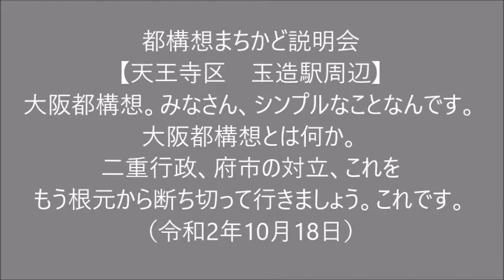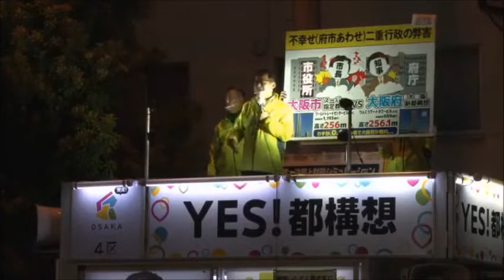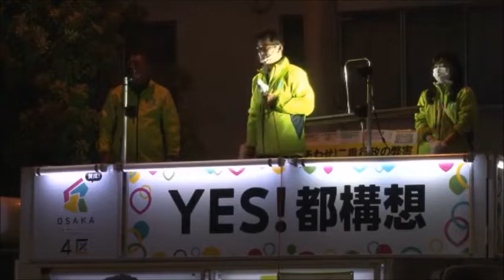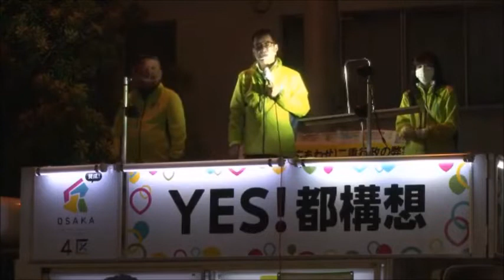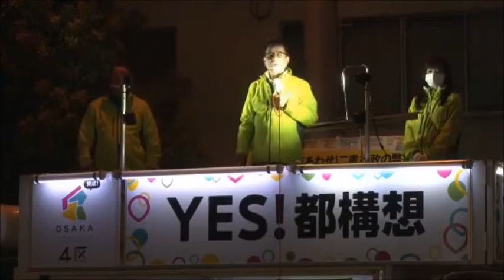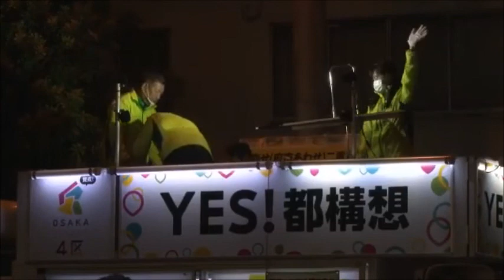都構想まちかど説明会 (2020.10.18)【天王寺区 玉造駅周辺】大阪都構想。みなさん､シンプルなことなんです。二重行政､府市の対立､これをもう根元から断ち切って行きましょう。これです。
令和2年10月18日 都構想まちかど説明会【天王寺区 玉造駅周辺】
・井上衆議院議員　　　（　00:18   ～　　）
・馬場幹事長　　　　　（　06:13   ～　　）
・松井代表                        （    15:54   ～　　）
大阪都構想。みなさん、シンプルなことなんです。大阪都構想とは何か。
二重行政、府市の対立、これをもう根元から断ち切って行きましょう。これです。今は、大阪の二重行政は人間関係で断ち切っています。
・松井代表 都構想の質問コーナー　（　　39:00   ～　　）